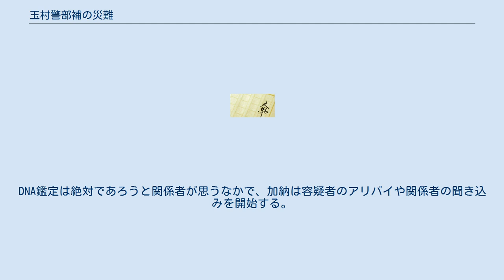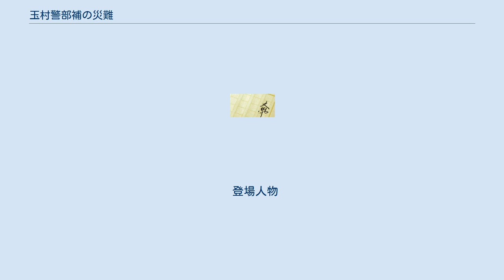玉村警部補の災難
『玉村警部補の災難』（たまむらけいぶほのさいなん）は、2012年2月10日に宝島社から刊行された海堂尊の小説。
 別冊宝島から毎年、発行されている「このミステリーがすごい」に著者が寄稿した4作の短編小説を書籍化したもので、著者のデビュー作、「チーム・バチスタの栄光」から続く「田口・白鳥シリーズ」の脇役である桜宮警察署の玉村誠警部補と、彼を振り回す上司の加納達也警視正の活躍が描かれており、玉村が受診した東城大学医学部付属病院不定愁訴外来責任者の田口公平とともに個々の案件を振り返る内容で構成されている。
 「このミステリーがすごい 2008年版」に収録。
「イノセント・ゲリラの祝祭」と時系列でリンクする部分があり、本書に先駆けて文庫版の「イノセント・ゲリラの祝祭」に組み込まれる構成で書籍化されている。
 ストーリー 東城大学医学部付属病院の窓際講師・田口公平は厚生労働省窓際官僚の白鳥圭輔からの要請で、厚生労働省の会議に出席するため上京。
会議からの帰り道で白鳥と別れた田口は公園で身元不明の遺体と遭遇し、白鳥の指示で遺体を監察医務院に運び込み解剖を依頼する。
 登場人物 「このミステリーがすごい 2009年版」に収録。
 ストーリー 桜宮市のサクラテレビが企画した、かつて一世を風靡した芸人によるバラエティ番組の収録中に殺人事件が発生。
捜査のため桜宮警察署の玉村警部補と加納警視正がやってくる。
 登場人物 「このミステリーがすごい 2010年版」に収録。
 ストーリー 夫と愛人がいる白井加奈という主婦が殺害された事件で、DNA鑑定の結果が一致したのは被害者とは何の接点もないフリーターだった。
DNA鑑定は絶対であろうと関係者が思うなかで、加納は容疑者のアリバイや関係者の聞き込みを開始する。
 登場人物 3年ぶりに寄稿された「このミステリーがすごい 2012年版」に収録。
 ストーリー 桜宮市では最近、東京から活動拠点を移転してきた新興暴力団・竜宮組の組員が焼身自殺で発見される事案が相次いで発生していたが、桜宮市警察は遺書も存在し、また歯科医による歯の治療跡の確認による鑑定でも不審な点が見られないと判断されていた。
だが、自殺したとされる鯨岡組長の人となりを熟知する加納は、一連の焼身自殺に事件性を疑い抱き玉村と共に捜査に乗り出す。
 登場人物